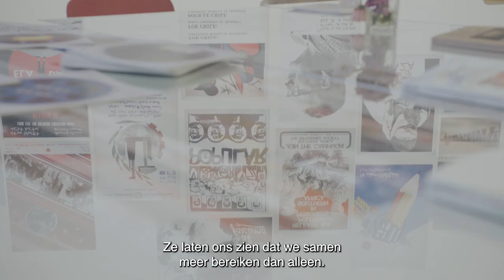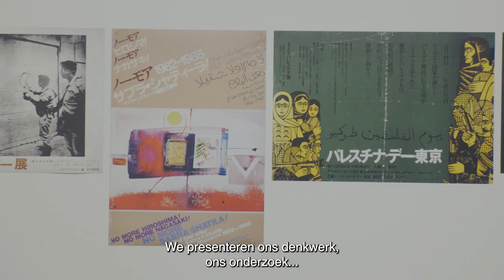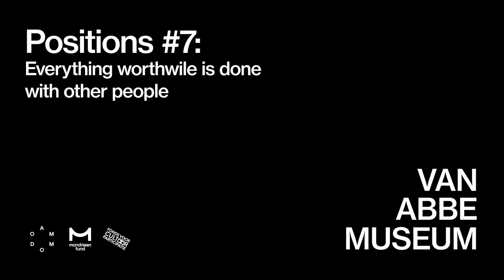Positions #7: Everything worthwhile is done with other people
The exhibition Positions focuses on art that has been created through collaboration. From 13 May to 24 September 2023, international and local groups of artists will engage in dialogue at the Van Abbemuseum. In the exhibition Everything worthwhile is done with other people, artists show the visitor that collectively we achieve more than on our own.

The exhibition brings together six collaborative practices as well as individual works by members of the collectives across ten rooms of the museum. They each work from their own discipline to present a range of works including a radio play, a temple full of flowers with medicinal properties, edible clay cakes, analogue film, and interactive installations. The participating artists are:
• Ellen Gallagher and Edgar Cleijne
• Metro54 & ABC Noorderlicht College
• NTU (Nolan Oswald Dennis, Tabita Rezaire and Bogosi Sekhukhuni)
• Olaniyi Studio (Yussef Agbo-Ola) and Amakaba (Tabita Rezaire): PITU: fertilization temple
• Subversive Film
• Jatiwangi art Factory (JaF)